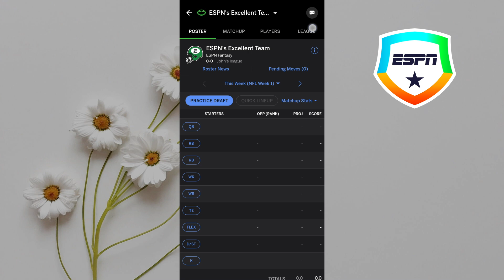How to Kick Someone From ESPN Fantasy Football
In this quick tutorial I explain, how to Kick Someone From ESPN Fantasy Football.